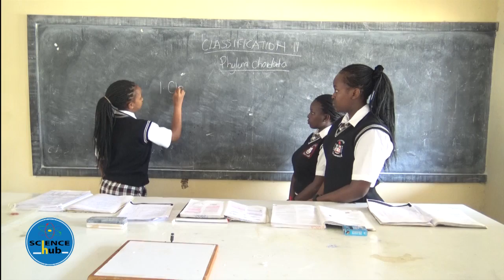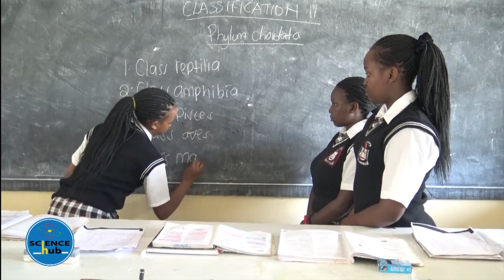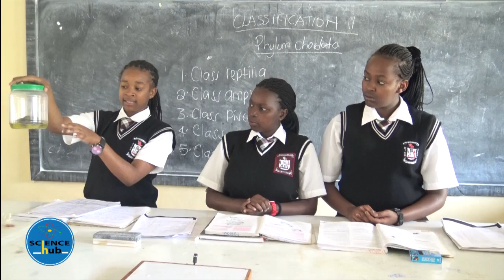SCIENCE HUB Lockwood Girls High School Biology Form 3 BIOLOGY Phylum Chordata KCSE